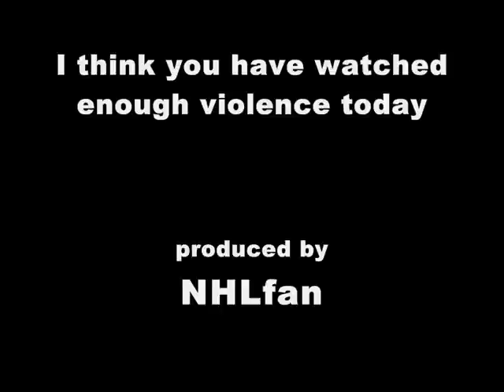Postal 2 - Christmas Tree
this video shows you, how to find a christmastree in july ;)